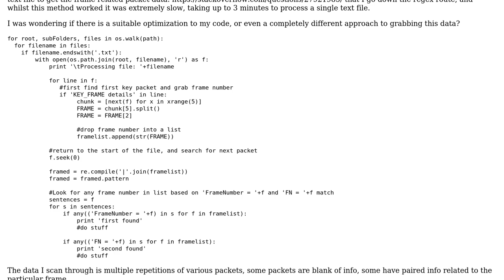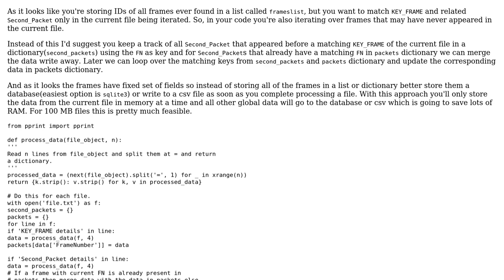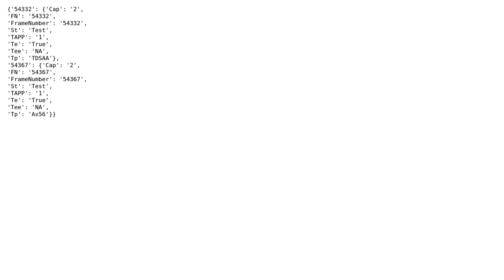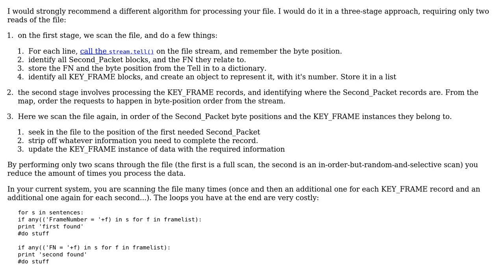Code Review: Optimize huge text file search (3 Solutions!!)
Code Review: Optimize huge text file search

With thanks & praise to God, and with thanks to the many people who have made this project possible! | Content (except music & images) licensed under CC BY-SA | Music | Images & others | With thanks to user rolfl user MikG user Janne Karila user Ashwini Chaudhary and the Stack Exchange Network Trademarks are property of their respective owners. You are responsible for your own actions.